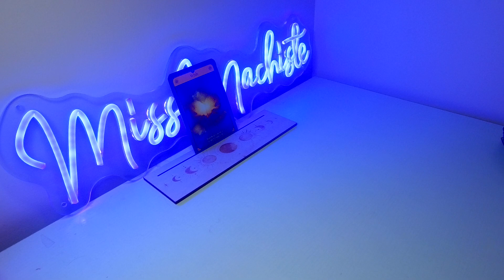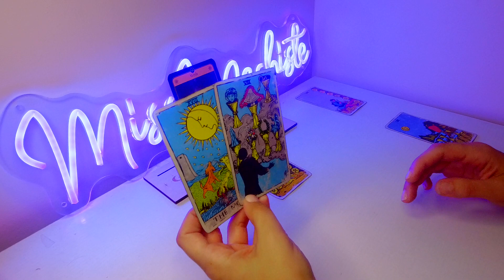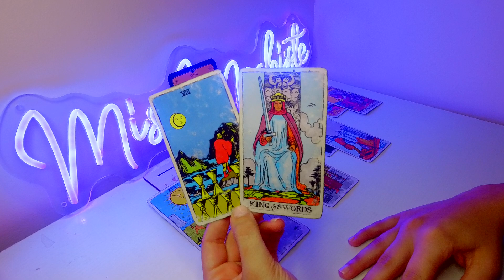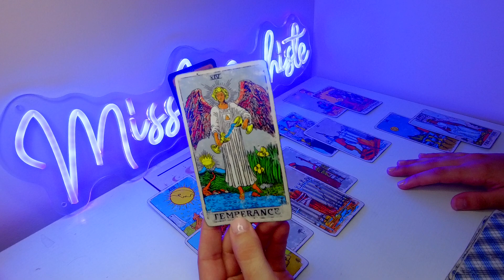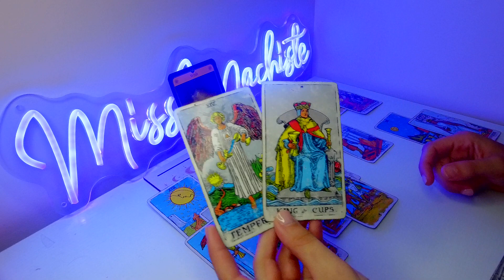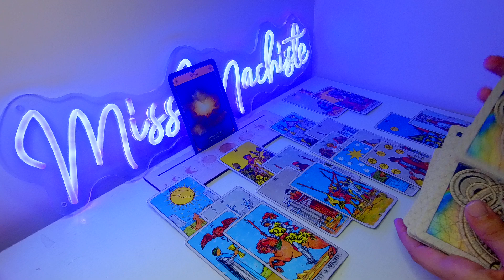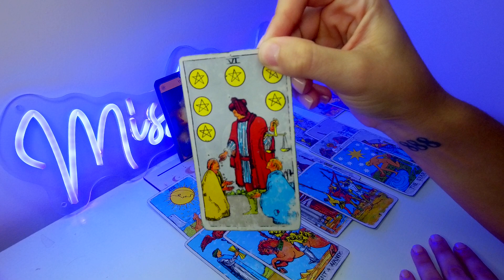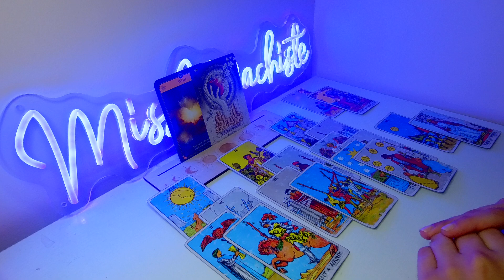*LIBRA* THE CLARITY YOU NEEDED, LIBRA! ~JULY 31- AUGUST 7 WEEKLY TAROT 2023